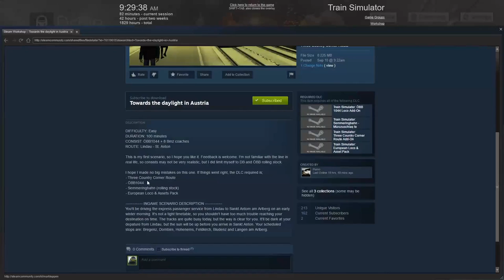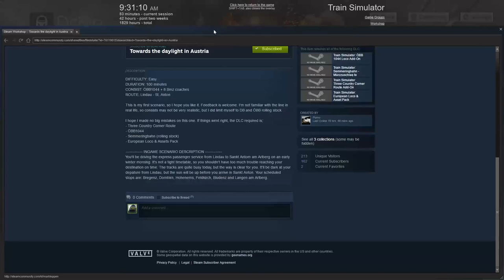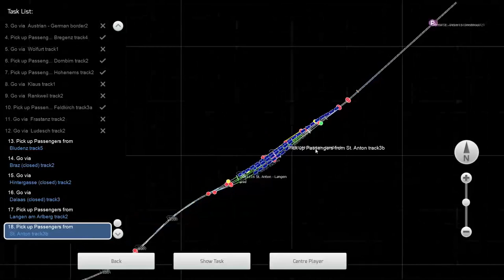TS2017 Workshop Weekend #12: OBB 1044 - Three Country Corner - Towards the Daylight in Austria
PLEASE READ DESCRIPTION! Also, don't forget to click read more about social links and stuff about my disability.

You'll be driving the express passenger service from Lindau to Sanit Anton am Arlberg on an early winter morning. It's not a tight timetable, so you shouldn't have too much trouble reaching your destination on time. The tracks are quite busy today, but the way is clear for you. It'll be dark at your departure from Lindau, but the sun will be up before you arrive in Sankt Anton. Your scheduled stops are: Bregenz, Dornbirn, Hohenems, Feldkirch, Bludenz and Langen am Arlberg.

The reason on why I put this here because of my hypernasal speech disability if you're wondering. You could easily understand me by reading than hearing me talk.